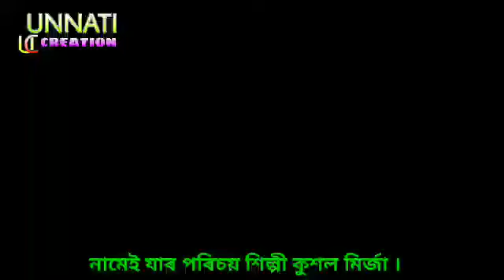# নামেই যাৰ পৰিচয় শিল্পী কুশল মিৰ্জা #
দক্ষিণ কামৰূপৰ এজন স্বনামধন্য শিল্পী কুশল মিৰ্জা। নামেই যাৰ পৰিচয়। তেখেতে লকডাউনৰ দিনসমূহ কেনেদৰে পাৰ কৰিলে চাওঁ আহঁক।